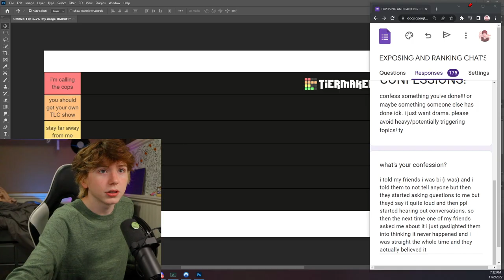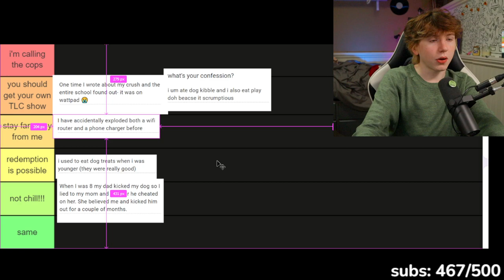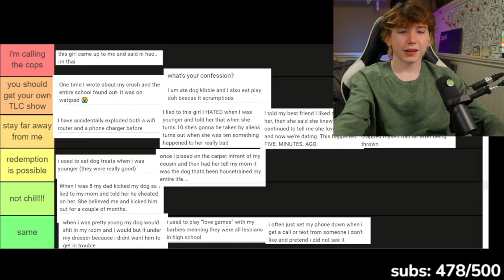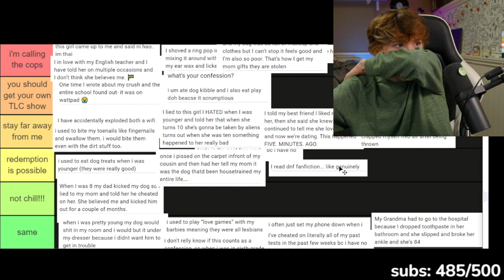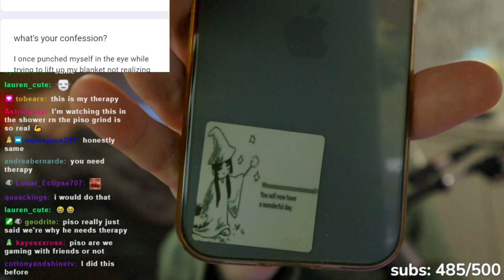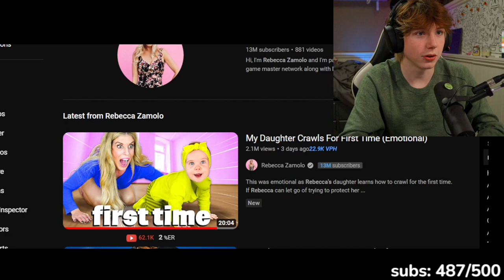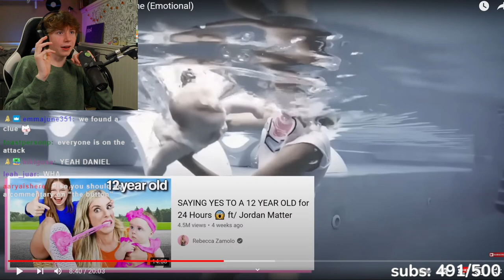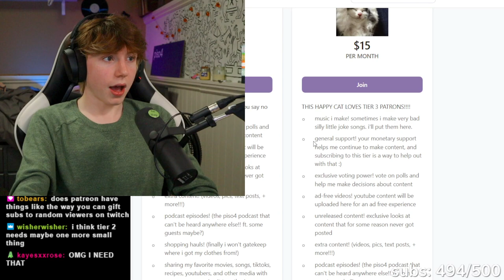exposing and ranking CHAT'S CONFESSIONS!